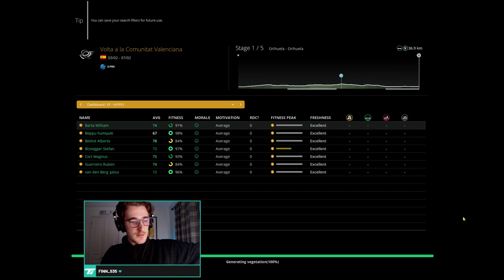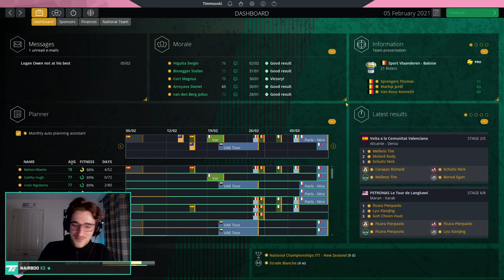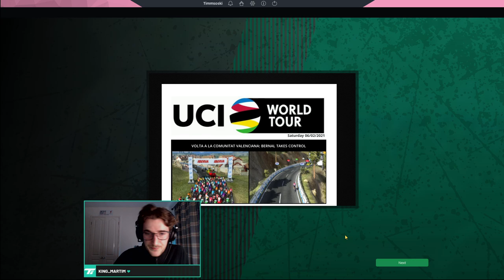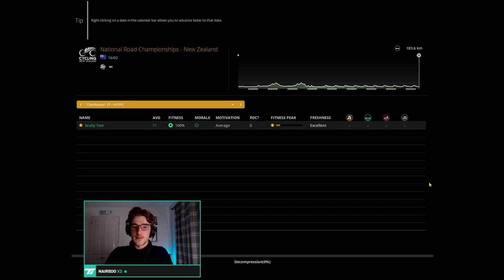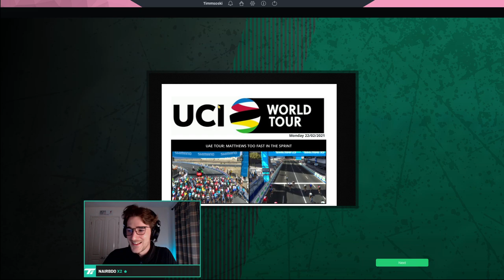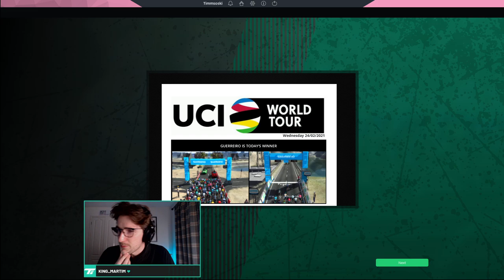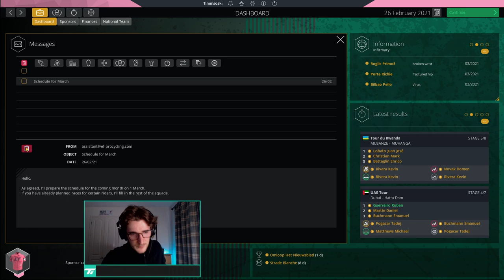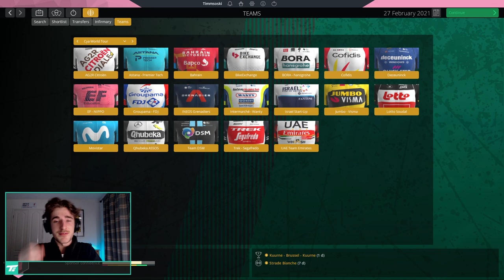OMLOOP! - EF Education-Nippo: Live Career - #2 / Pro Cycling Manager 2020 / 2021 DB /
The stream replays continue today, we have a super-fun race at Volta Valenciana, the UAE Tour and then Omloop Het Nieuwsblad with our EF Education-Nippo squad.

LINKS

ABOUT